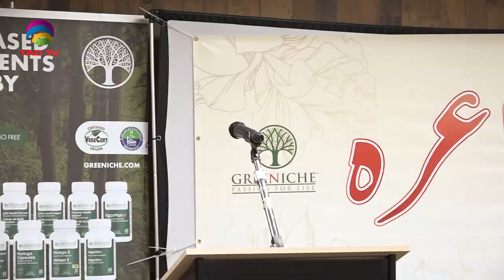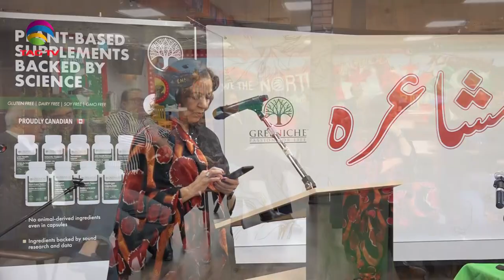Urdu Mushaira in Toronto - organized by Greeniche Natural Health